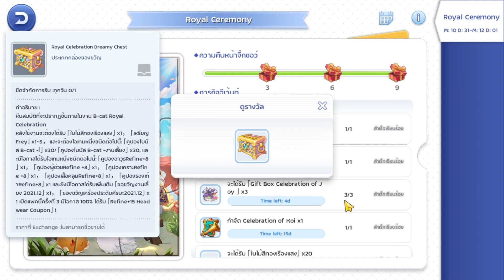ตั๋ว+15 ครั้งแรกของเซิฟ Sea มาแล้ววววววว | จัดอะไรกันดี